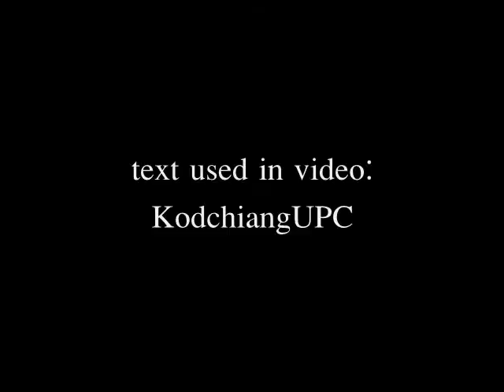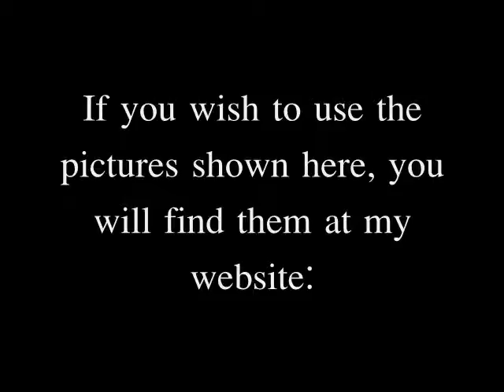Stuff used in "Shadowstar Request Video"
If you want to use any of these things go and click on the "Requests Here" link on the Homepage.

~Emberstar
(WarriorcatzluvMedi)